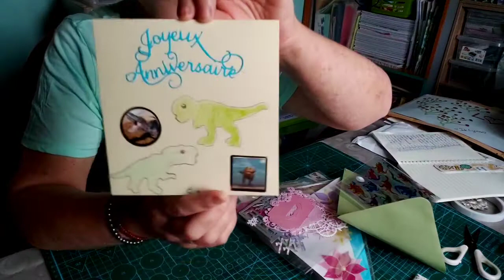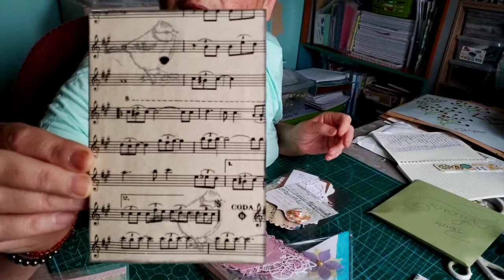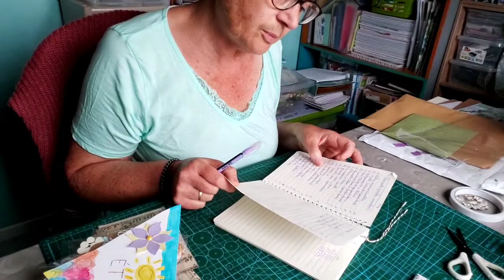Mon 1er concours 100 abonnés ,Mpierre(Marie activités,scrap&autres L) merci, tu as le n° 24, Lyna 25